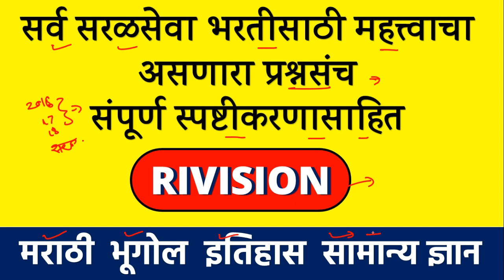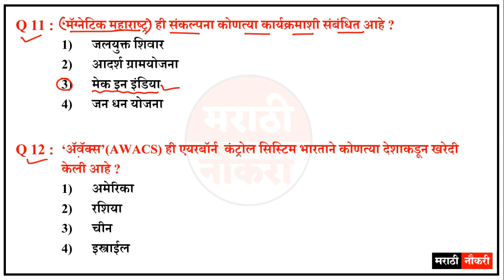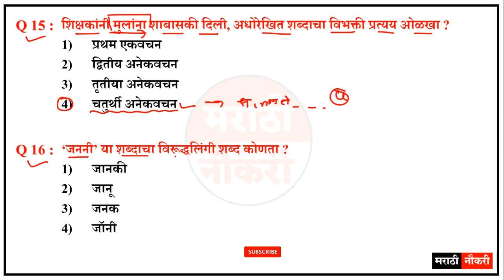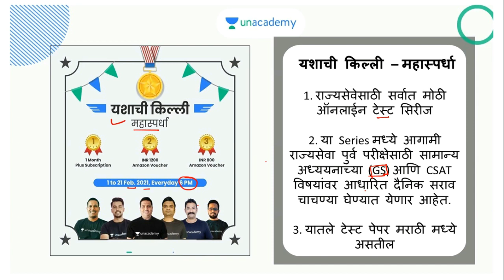08 आरोग्य विभाग भरती 2021 | 25 महत्त्वाचे प्रश्न | Arogya Vibhag Bharti 2021 | 25 Important Question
08 आरोग्य विभाग भरती 2021 | 25 महत्त्वाचे प्रश्न | Arogya Vibhag Bharti 2021 | 25 Important Question

zp arogya sevak 2021 bharti
marathi naukri
maharashtra arogya vibhag bharti
arogya vibhag 2018 question papers
महाराष्ट्र आरोग्य विभाग भरती 2021
आरोग्य सेवक प्रश्नसंच
arogya sevak exam
arogya sevak exam paper 2021